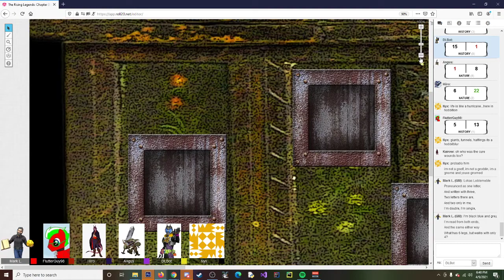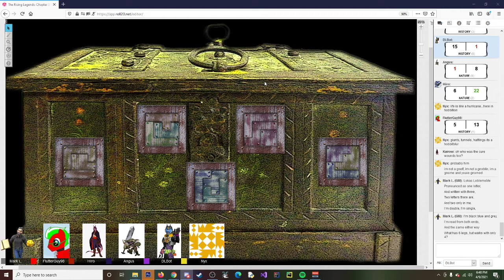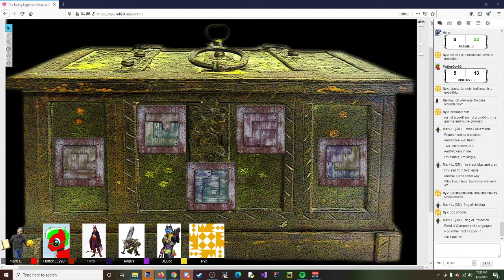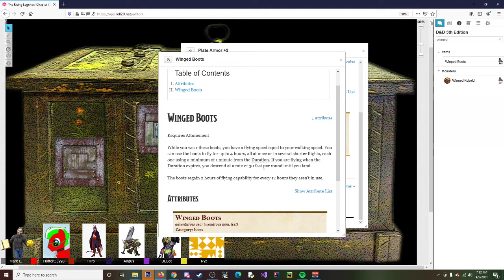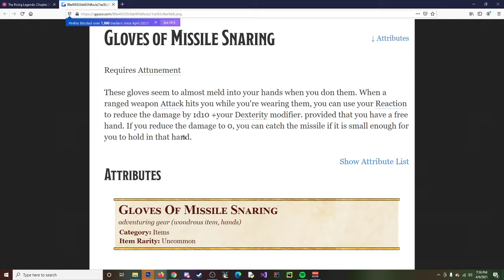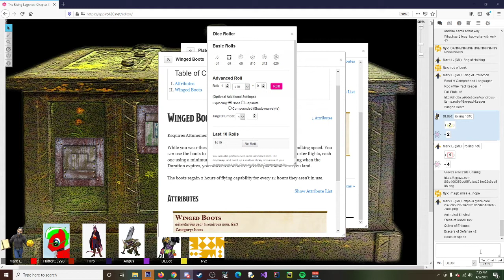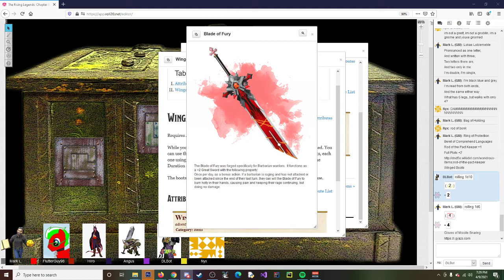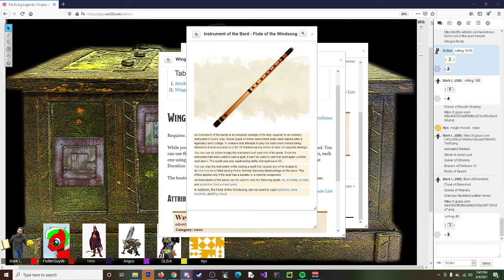The Rising Legends: Chapter 3: Episode 7: Destined Items Galore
DLBot, Flutter, Scotty, Hiiro, and Sentaifan continue their D&D adventures lead by their DM Markus. The gang make their way to where Tol Longtrack has lead them, and while treasure awaits them for being the destined heroes, can they prove their worthiness through more than just a display of strength? Witness as these unlikely adventurers rise to become legends.

Logo created by Markus, our DM.